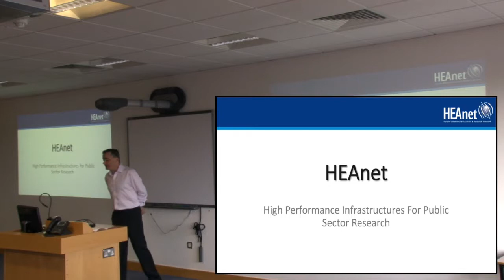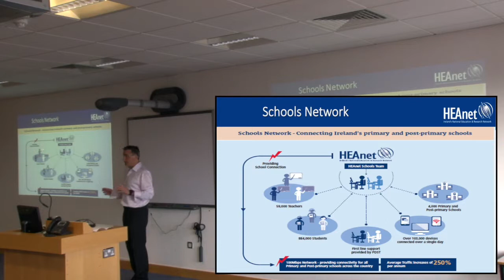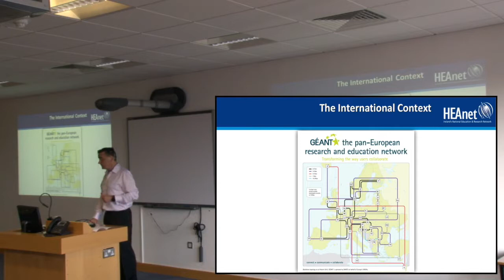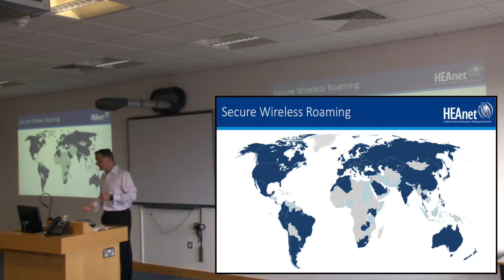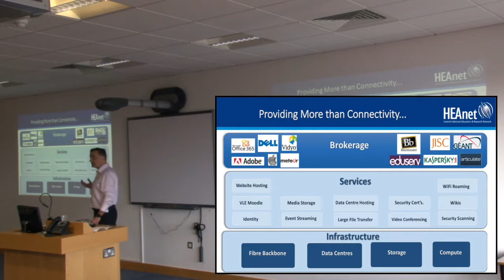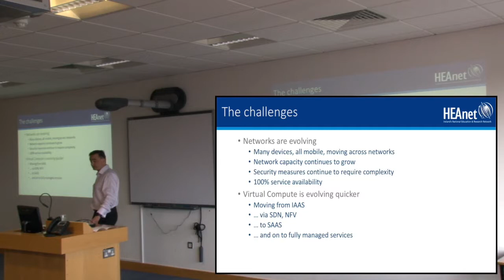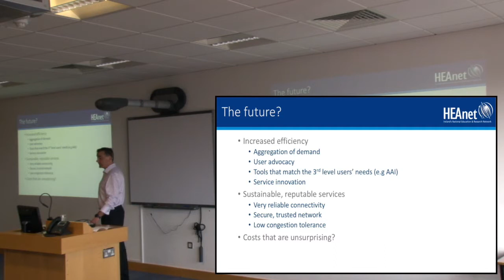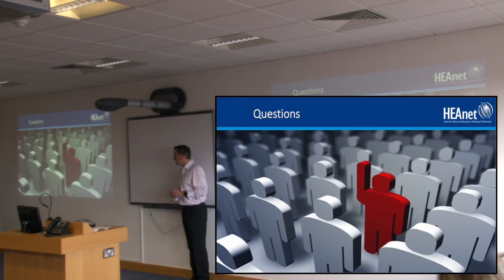Ireland’s National Education an Research Network [Brian Boyle, HEAnet]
HEAnet is Ireland’s National Education and Research Network (NREN), providing innovative services to institutions involved in education in Ireland. Advancements in network infrastructure in recent years have allowed NRENs like HEAnet to provide services over wide area networks which were previously only practical through direct local networks. As we all come to rely on networked (or cloud) based resources for day to day activities, this education network infrastructure has become vital for many aspects of campus life, with HEAnet’s services meshed very closely with campus services. This presentation by Brian Boyle seeks to explore the long term significance of this collective move towards a cloud based e-Infrastructural future.

This presentation was given at the CloudLightning Conference held in conjunction with NC4 2017 in Dublin City University on 11th April 2017.